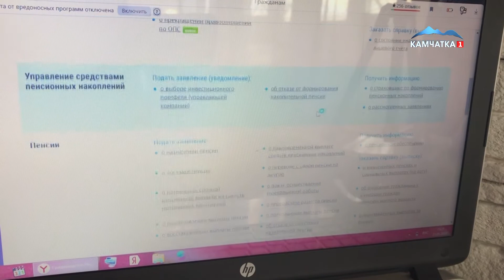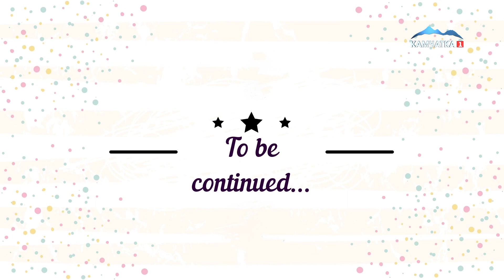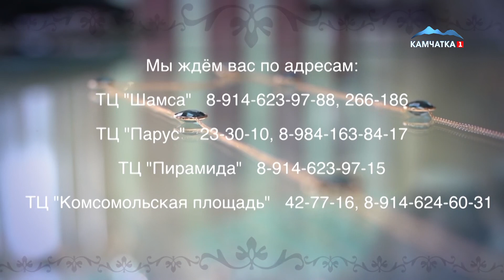ОНАжеМАТЬ | Новости сегодня | Происшествия | Масс Медиа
Новый выпуск проекта
Как получить 10 тысяч от Путина, что взять в роддом и как получить подарок мечты, - расскажет мать.
Не пропустите! Такой вы Веронику уже не увидите.